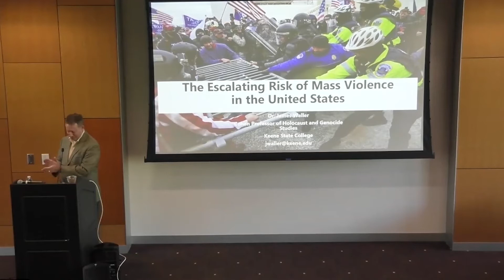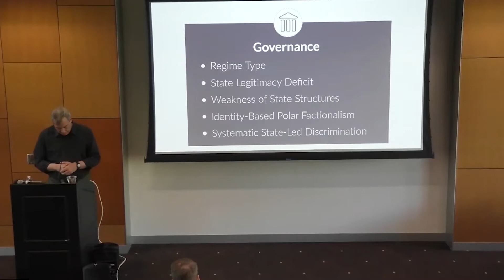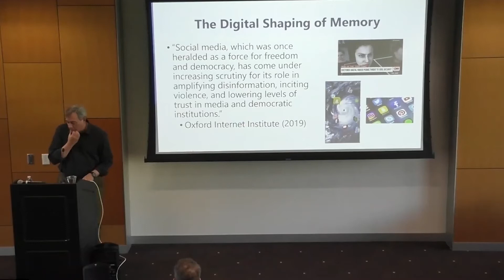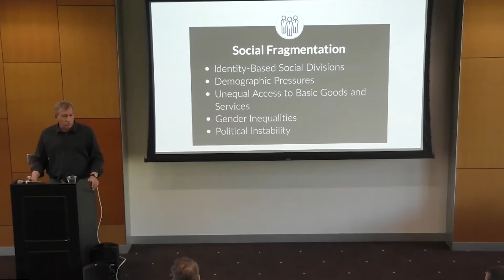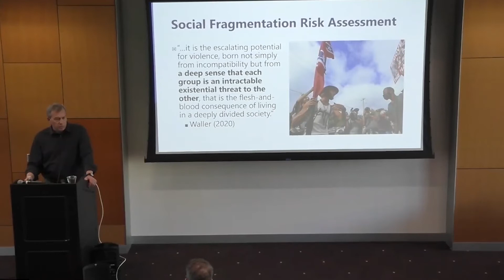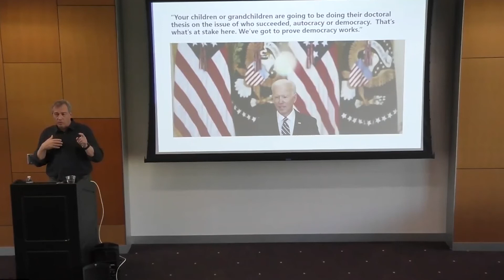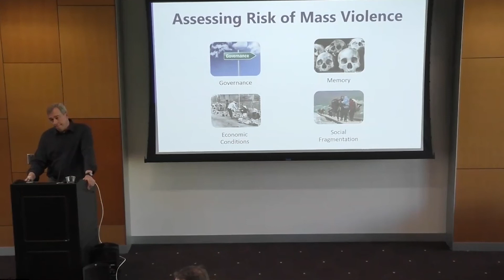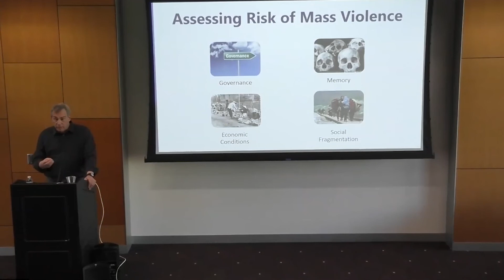The Escalating Risk of Mass Violence in the U.S.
This talk was given during the 10th annual Rosenbluth Family Charitable Foundation Genocide Awareness Week that took place at Arizona State University during April 4-8, 2022.

For more information about Genocide Awareness Week, visit: shprs.asu.edu/GAW

About the speaker, Dr. James Waller:

Dr. James Waller is the Cohen Professor of Holocaust and Genocide Studies at Keene State College (NH-US). In addition, he serves as Director of Academic Programs for the Auschwitz Institute for the Prevention of Genocide and Mass Atrocities, an international NGO devoted to atrocity prevention. He is the author of six books, most notably his award-winning Becoming Evil: How Ordinary People Commit Genocide and Mass Killing, Confronting Evil: Engaging Our Responsibility to Prevent Genocide and A Troubled Sleep: Risk and Resilience in Contemporary Northern Ireland.